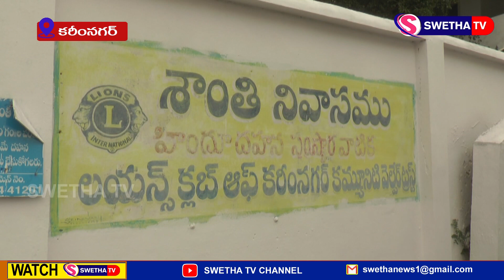వనోమహోత్సంలో భాగంగా మొక్కలు నాటిన డిఎఫ్ఓ...SWETHA NEWS KARIMNAGAR – 14.07.2024